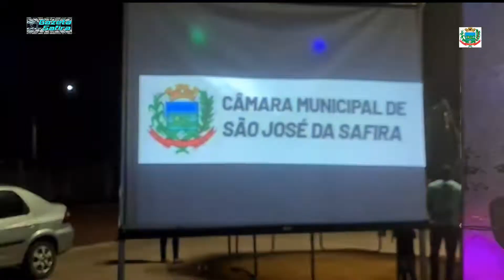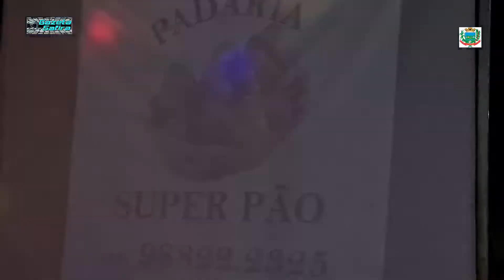ERIKA SANTOS E TONY WANCLER NA FEIRINHA CULTURAL DE SAFIRA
Show na Feirinha Cultural de Safira  SETEMBRO DE 2022.  ERICA SANTOS E TONY WANCLER